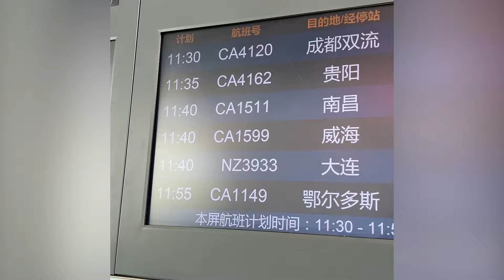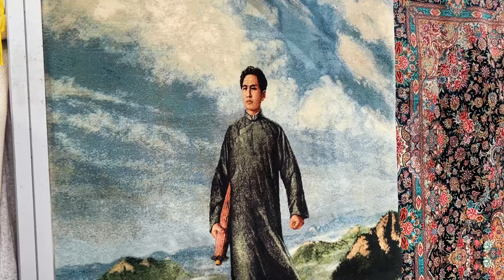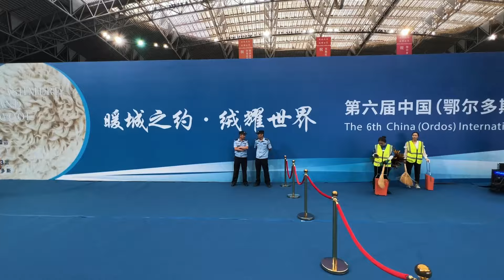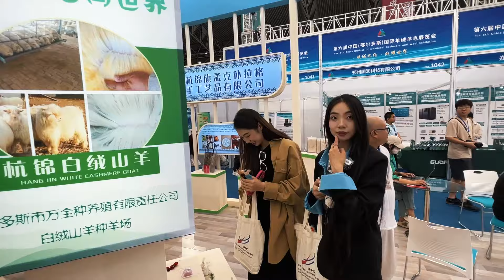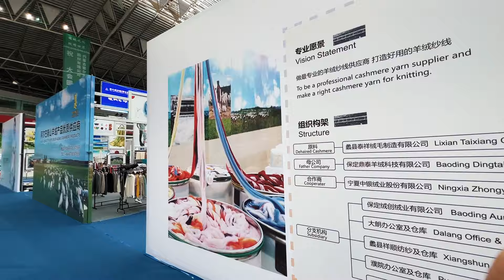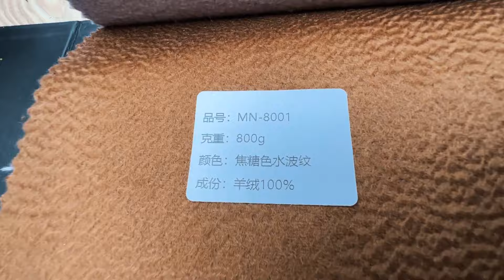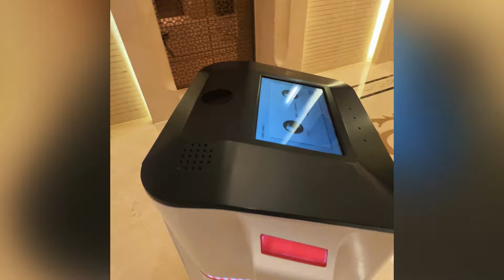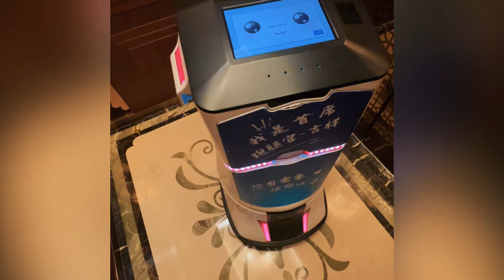Ордос Внутренняя Монголия. Выставка кашемира, город-призрак и мавзолей Чингисхана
Таймкоды

00:00 Начало
04:50 Первое впечатление об Ордосе - город призрак
05:35 День 1. Выставка кашемира
08:40 Обзор стендов
13:35 Обзор цен на товары
15:22 Инсайт с выставки + случай с полицейским
20:30 Производитель сырья для известных брендов
22:52 Смешной момент с китайцами
22:33 Мавзолей Чингисхана
29:37 Роботы в китайских отелях
22:50 Последний день в Ордосе. Итоги поездки